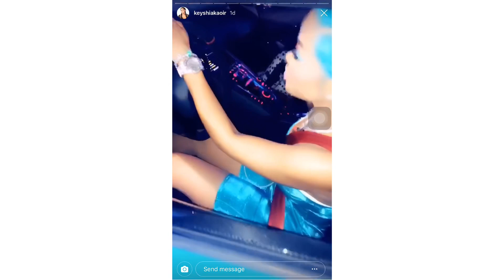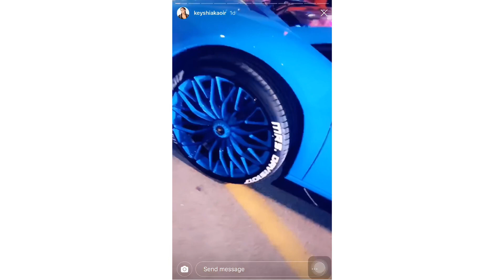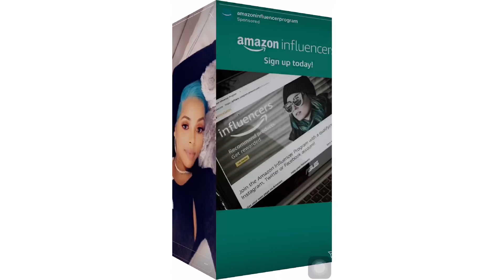Gucci Mane & Keyshia Ka’oir take all their cars to Rolling Loud Miami 2019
gucci mane, keyshia kaoir, rolling loud miami 2019, rollingloud, rolling loud, rolling loud miami, gucci rollingloud, rollingloud gucci,